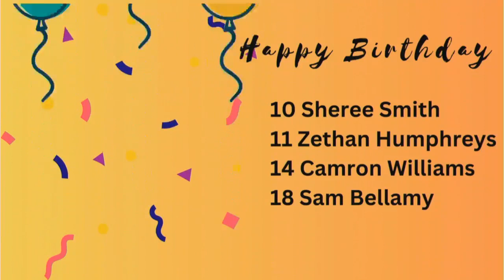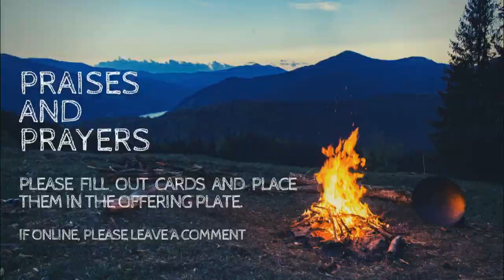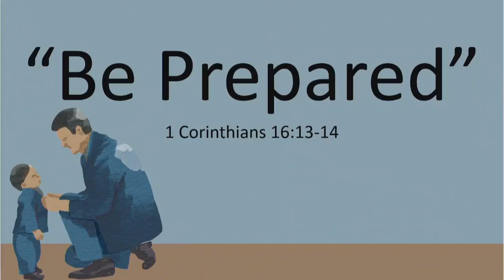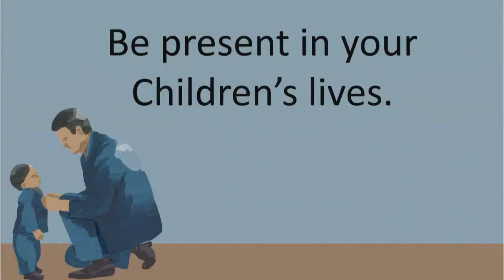June 18, 2023 sermon by Quentin Byers